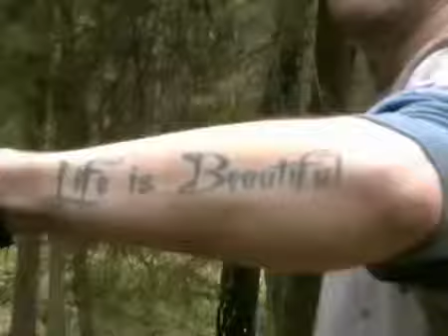Off road opolskie Marcowy Warkot suv mudding 4x4